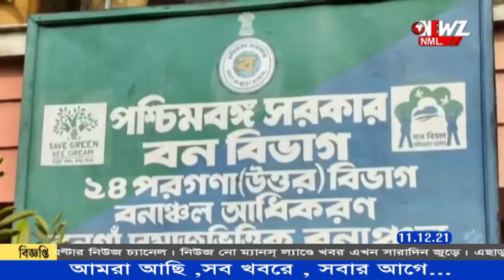কচ্ছপ বিক্রির অভিযোগ, গাইঘাটা থেকে গ্রেপ্তার ৪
জেলা বনদপ্তরের অভিযান ,কচ্ছপ বিক্রির অভিযোগে গাইঘাটার পাঁচপোতা বাজার থেকে গ্রেপ্তার ৪ , উদ্ধার প্রায় ১০০ টি কচ্ছপ৷ শনিবার পাঁচপোতা এলাকায় অভিযান চালায় বনদপ্তরের কর্মীরা৷